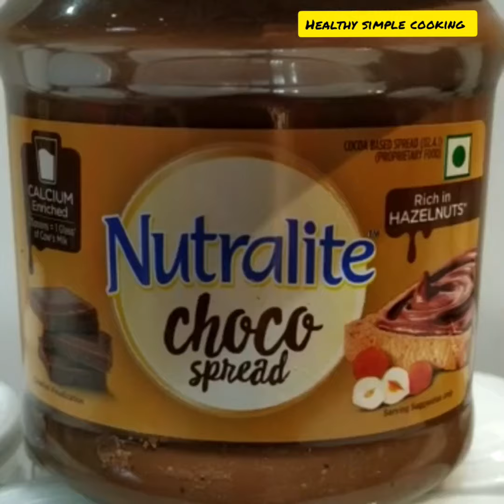Without Sugar & Hazelnuts || Choco Bread Spread - Healthy simple cooking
Created byWe started this channel with an aim to bring you simple, quick and easy recipes that you can use within your busy schedules.

Many of these are my own creations, and we hope that you'll find them tasty enough to cook again and again.

Cheers,
Team Healthy